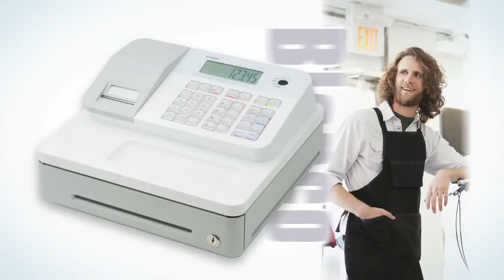CASIO SE-G1 - La primera gama color del mercado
Elige entre una variedad de colores para que refleje tu personalidad y la imagen de tu tienda.
SE-G1 cajas registradoras a todo color  para reforzar el diseño y la creatividad de tu negocio.